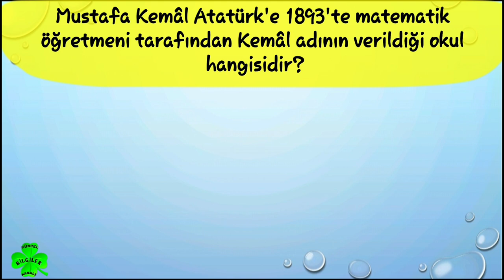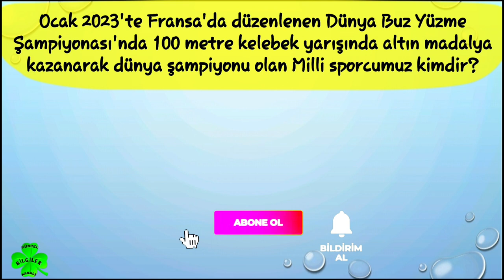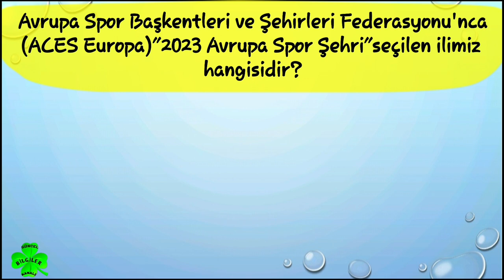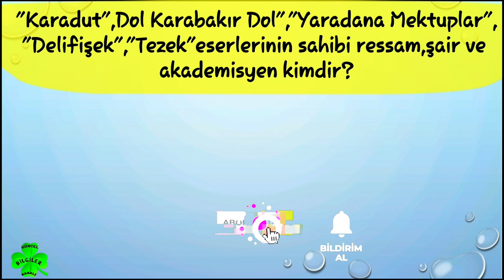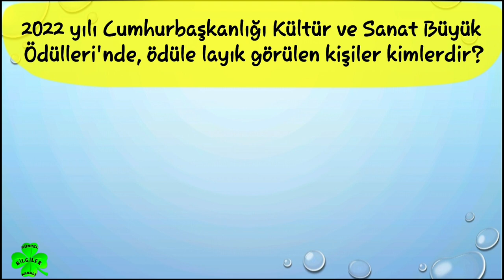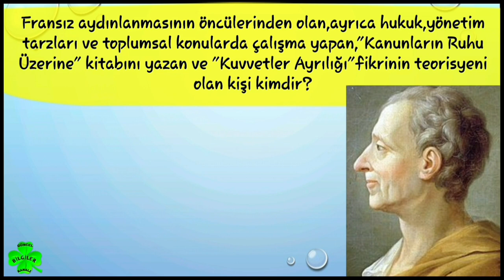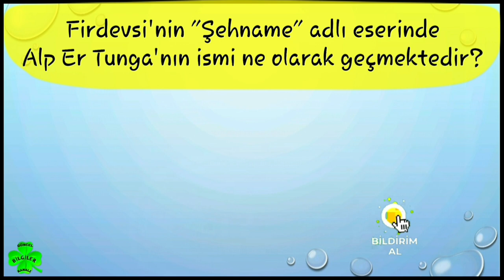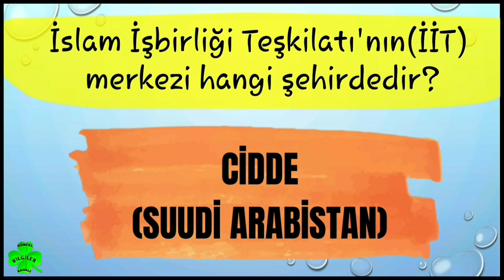KPSS 2023 GÜNCEL BİLGİLER 1 (🎯 RESİMLİ) || ( KPSS 2023 LİSANS, PAEM 2023, KOMİSERLİK SINAVI 2023 )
✅ KPSS 2022 GÜNCEL BİLGİLER ( KPSS 2022 LİSANS ÖNLİSANS ORTAÖĞRETİM ) VİDEOLARI

🍀 🍀 KPSS 2021 GÜNCEL BİLGİLER ( KPSS 2021 LİSANS ) VİDEO LARI 🍀🍀

↪TAMAMI⤵

✔✔ KPSS 2020 GÜNCEL BİLGİLER ( KPSS 2020 LİSANS ÖNLİSANS ORTAÖĞRETİM ) VİDEO LARI

📌📌KPSS 2020 GÜNCEL BİLGİLER DENEME LERİ (TAMAMI)

✔✔ KPSS 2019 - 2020 GÜNCEL BİLGİLER ...

↪TAMAMI⤵

             // ETİKETLER\\
kpss,
2023 kpss,
kpss 2022,
2023 kpss güncel bilgiler,
güncel bilgiler nasıl çalışılır,
2022 kpss güncel bilgiler deneme,
spor güncel bilgiler 2023,
spor alanında gelişmeler 2023,
2022 spor gelişmeleri güncel bilgiler,
2022 kpss güncel bilgiler soru çözümü,
güncel bilgiler dinle,
güncel bilgiler deneme çöz,
güncel bilgiler dünya,
güncel bilgiler full,
2022 güncel bilgiler full,
2023 güncel bilgiler full,
2023 kpss güncel bilgiler notları,